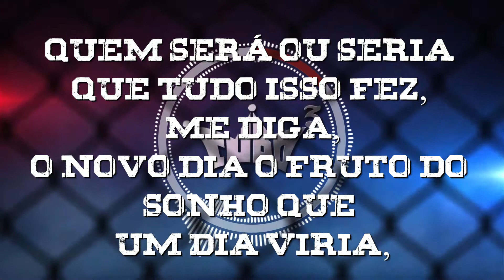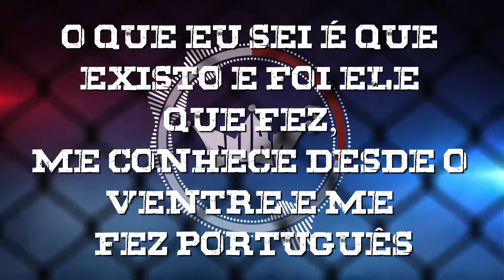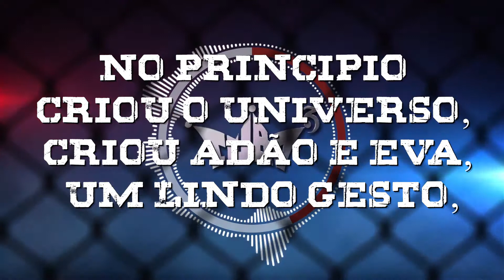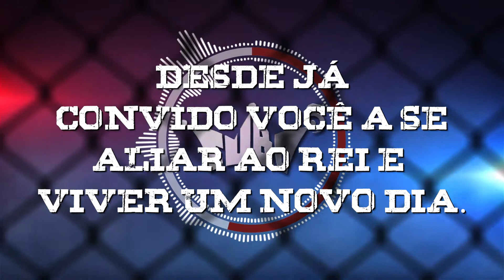Novo Dia - Ao Cubo (Lyric Vídeo)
CD COMPLETO
Intérprete - Álbum

É Nóis na Fita Produções